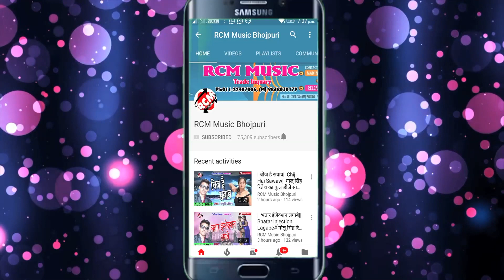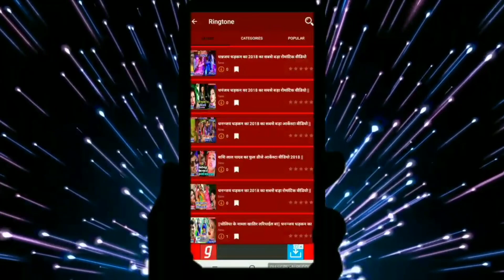|| HAPPY DIWALI || विकाश बेदर्दी का 2019 का दीपावली स्पेसल सांग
Title:  HAPPY DIWALI
Singer:  VIKASH BEDARDI
Lable: RCM Music
Lyrics:  VIKASH BEDARDI